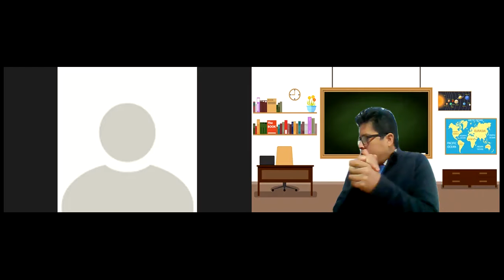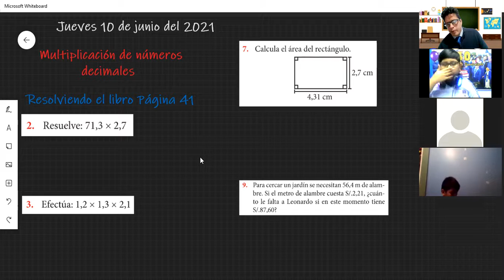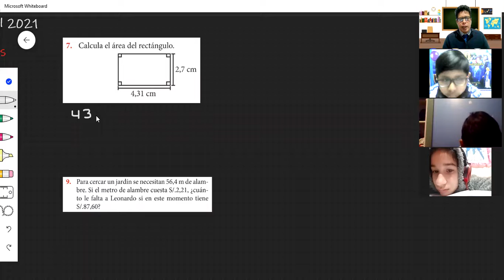CLASE 4 ARITMETICA 5 Y 6 GRADO PARTE 1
MULTIPLICACION DE NUMEROS DECIMALES